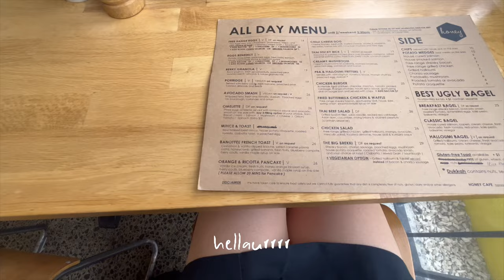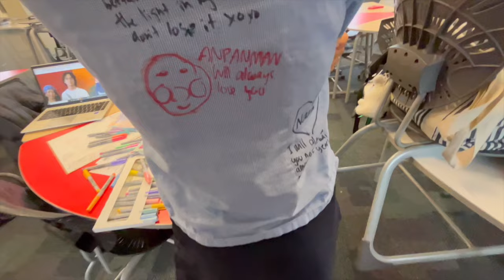come with me to my last day of high school in new zealand !!!!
hey my lovely audience !

💗 this is my second ever edited vlog everrrrr and it’s about my last day ever attending high school !! watch until the end for a surprise